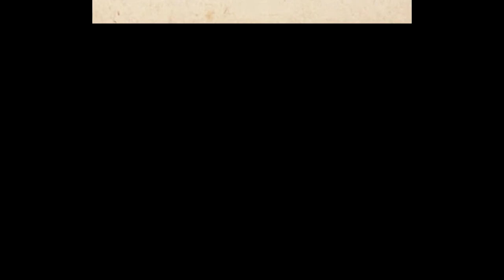THE Most Complex Zelda Character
The Ganon video.